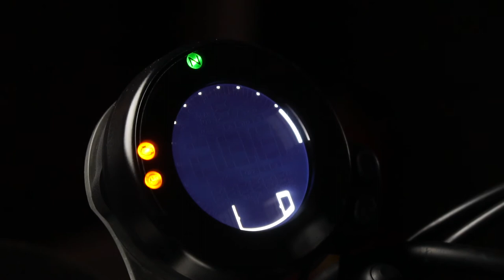我的XSR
簡易棚燈與拍攝練習。